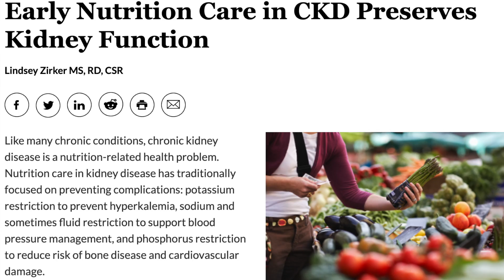Kidney Article About Diet Tips For Kidney Disease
Welcome to @HealthyKidneyInc! This video is about some early nutritional things you can do to help your kidney disease. This is a trending topic in the kidney disease community right now based off of recent publications and research.

In this video, we cover a very current article that discusses the importance of early nutrition care in chronic kidney disease (CKD) to preserve kidney function. It mentions that a balanced diet and appropriate nutrition can help slow the progression of CKD and improve overall health outcomes. The main diet is a low-protein diet, which we continuously mention the benefits of for kidney patients. The article also emphasizes the role of registered dietitians in providing individualized nutrition plans for CKD patients. Every Kidney patient has different dietary and mineral needs and based on their situation and therefore may require different treatments. Additionally, it highlights the need for further research to determine the optimal nutrition interventions for CKD patients and to understand the mechanisms by which nutrition impacts kidney function.

Some of the main points we cover in this video based off of the publication are a low protein diet for kidney disease, individualized mineral needs, Gut health and kidney disease, and the importance of vitamins and supplements in your kidney disease care.

In terms of vitamins and minerals, kidney disease patients may have specific needs depending on their individual condition and medical history. For example, patients with advanced kidney disease may need to take vitamin D and calcium supplements to prevent bone problems. Iron supplements may also be recommended for patients with anemia, a common complication of kidney disease.

Overall, it's important for kidney disease patients to work with a registered dietitian to develop a personalized nutrition plan that meets their specific needs and goals. To your best kidney health everyone.

Chapters:
0:00 Intro
0:52 Low Protein Diet
2:18 Individualized Mineral Needs
3:00 Gut Health
3:27 Vitamins
3:50 Summary

Recommended Articles:

Chitosan Supplements for Kidney Disease | Exploring the Potential of Chitosan Supplements

Recommended Videos:

My Low Protein Diet For Kidney Disease | What I Eat in a Day

Low Protein Diets and CKD VS Very Low Protein Diets Supplemented with Ketoanalogues | What’s Better For CKD?